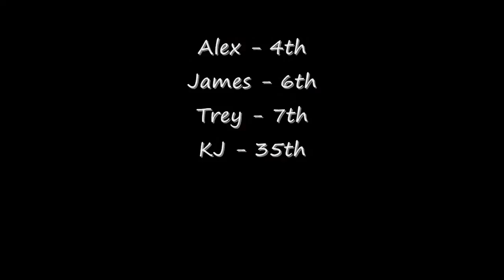USA 15-16 Boys Double Mini at 2009 WAGC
KJ Heger, Alex Renkert, Trey Katz, and James Lichtenstein (me) at the World Age Group Competition in St. Petersburg, Russia